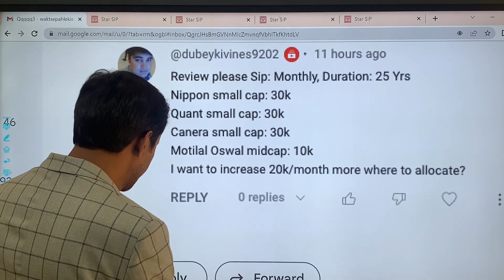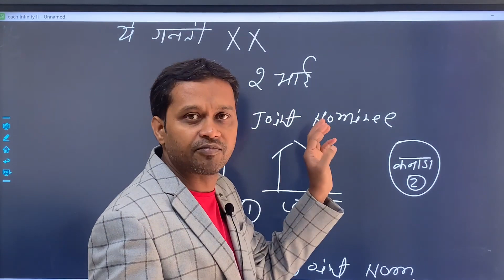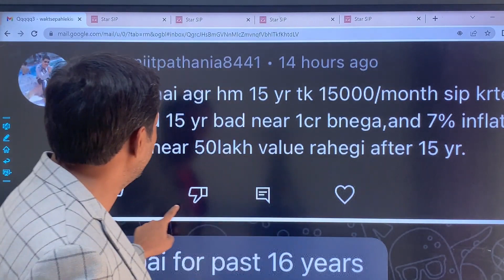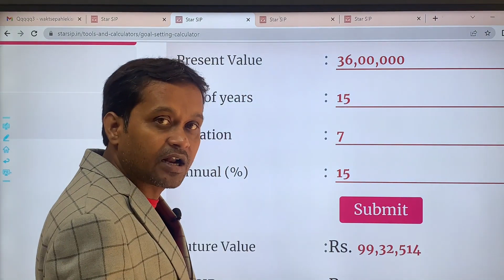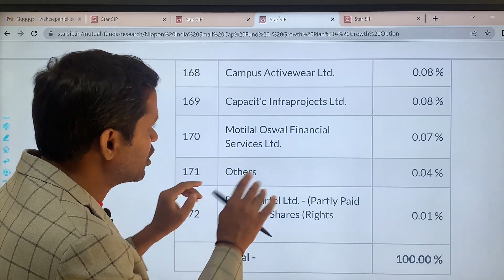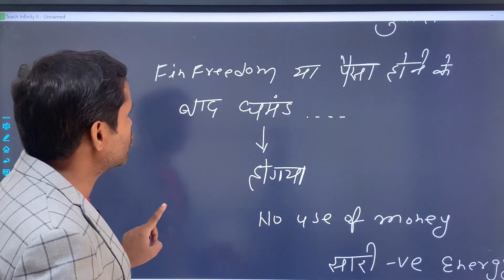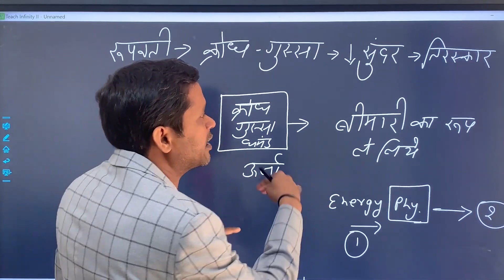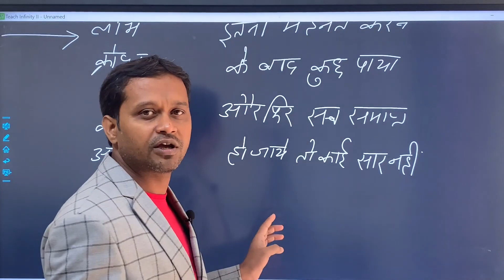🚀 Achieve Financial Freedom Faster with High-Risk Capacity in Mutual Funds! 📈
In this video, we will guide you on how to achieve financial freedom faster by leveraging your high-risk capacity in mutual funds. Join us as we dive into the world of investment strategies that can help you grow your wealth and reach your financial goals.

In this informative video, we will discuss the importance of understanding your risk tolerance and capacity when investing in mutual funds. We'll provide practical tips and insights on identifying high-risk opportunities that align with your financial objectives. Whether you're a seasoned investor or just starting your investment journey, this video is designed to empower you with knowledge that can accelerate your path to financial independence.

Video Highlights:

    Importance of assessing risk tolerance and capacity
    Strategies for identifying high-risk opportunities in mutual funds
    Practical tips for maximizing returns while managing risk
    Building a diversified investment portfolio

We love hearing from our viewers and answering your questions.